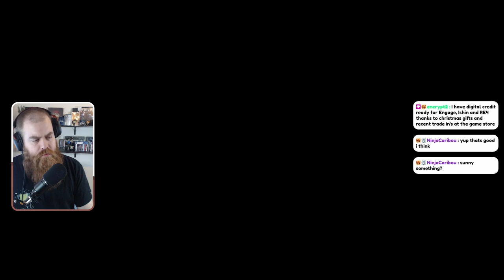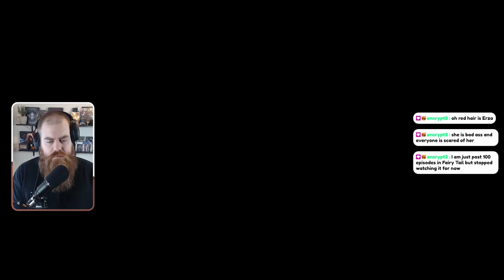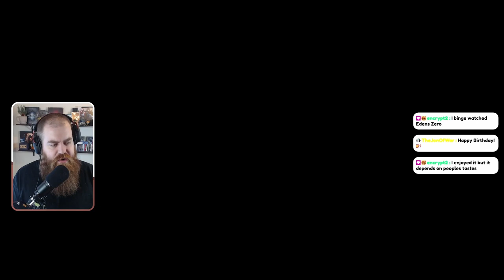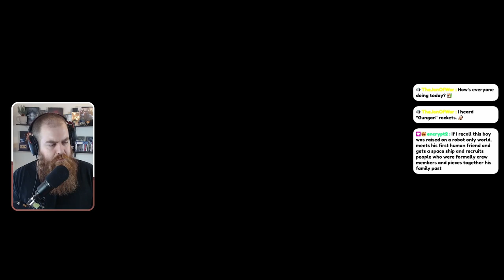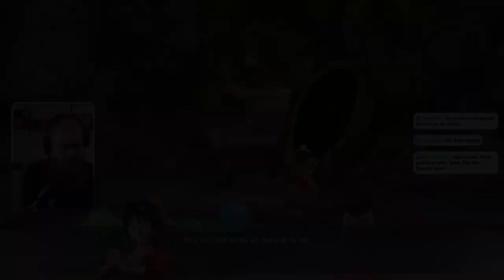Let's Play One Piece Odyssey | Episode 1 | ShinoSeven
I'm playing One Piece Odyssey on the Playstation 5!

I don't know much about One Piece (being only 30 episodes into the anime, and having never read the manga) but I still really love that universe and its characters. The game so far has been absolutely amazing and I can't wait to receive my physical copy.

Come join us on Discord or check me out live on Twitch and be an integral part of the community!

00:00 Intro
06:15 Search for the Crew
18:47 Island Exploration
34:36 Rescuing Nami
39:20 Boss Battle
49:43 Find the Straw Hat